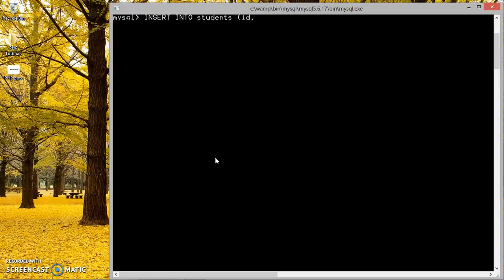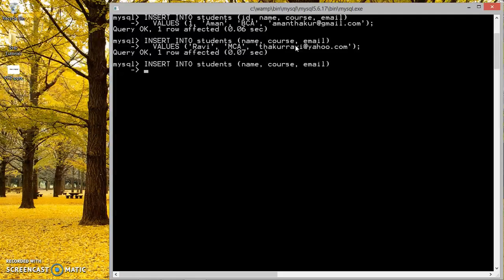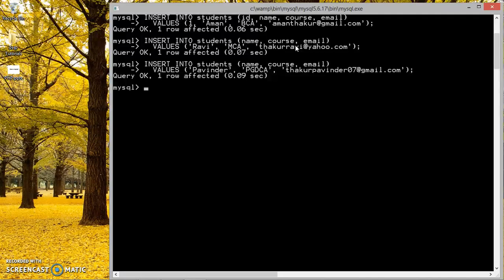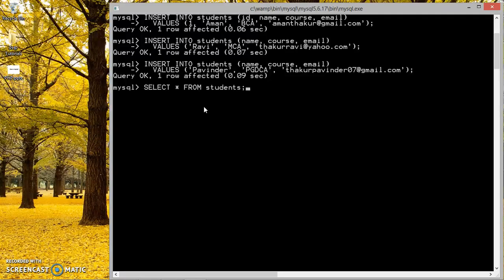PHP For Beginners - MySQL Insert Statement Query. (Hindi/Urdu)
In This video we will going to Learn about basic of MySQL Insert Query Command. Through Insert query we will learn to insert data into MySQL database. Learning in Hindi